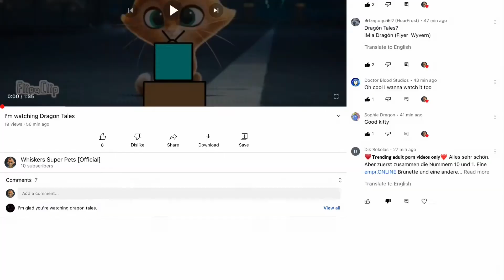Now this reminds me of spambots… (description)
Sorry mr. Landorus…